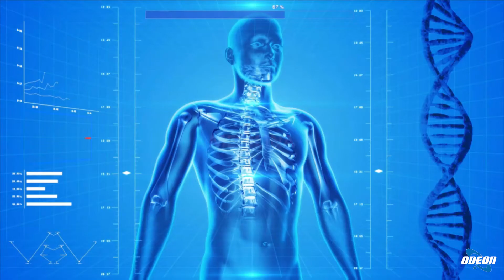Dott.ssa Margaret Martino: Gestione dell'Obesità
In questa puntata, si è discusso dell'obesità con la dottoressa Margaret Martino, gastroenterologa ed endoscopista. Si è approfondito il concetto di obesità come malattia, le sue conseguenze sulla salute e la classificazione attraverso l'indice di massa corporea (BMI). Sono stati menzionati diversi approcci alla gestione dell'obesità, dai trattamenti dietetici ai farmaci, all'endoscopia e alla chirurgia. La dottoressa ha sottolineato l'importanza di un approccio multidisciplinare per individuare il trattamento migliore per ciascun paziente obeso, consigliando di evitare l'autotrattamento e rivolgersi a uno specialista.